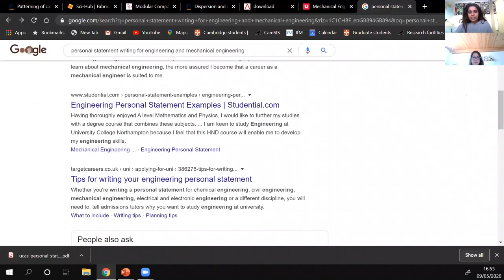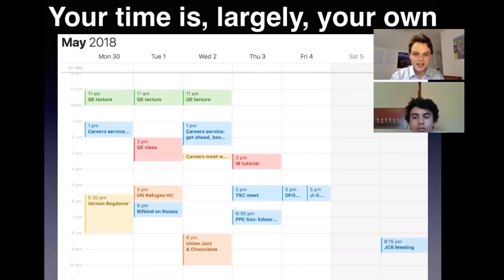Study 1-to-1 online with University of Oxford and Cambridge graduates | Bucksmore Education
Do you want to go to the University of Oxford or the University of Cambridge? Bucksmore's 1-to-1 Oxbridge Insight course is a live online course with the University of Oxford and University of Cambridge graduates, designed to help students prepare for applying to a top university and personalised to the student's needs.

Established in 1979, we have a diverse collection of award-winning academic short courses in the UK, the USA and online. Courses range from intensive English programmes in prestigious UK boarding schools to challenging leadership and pre-university courses in colleges at the University of Oxford, University of Cambridge and King’s College London.